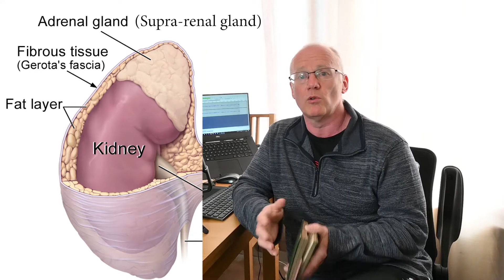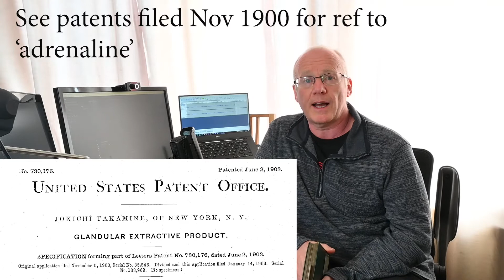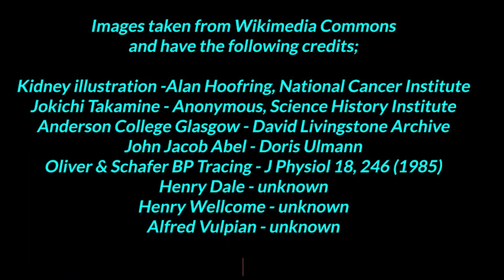Adrenaline or Epinephrine; what should we call it?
A brief history of how we have the names adrenaline and epinephrine for the same thing.